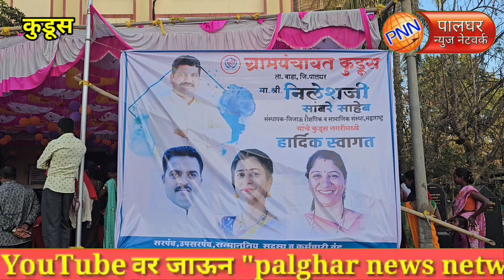कुडूस || ग्रामपंचायतच्या विविध विकास कामांचा धडाका, जिजाऊ संस्थेच्या निलेश सांबरेंचा निर्धार मेळावा